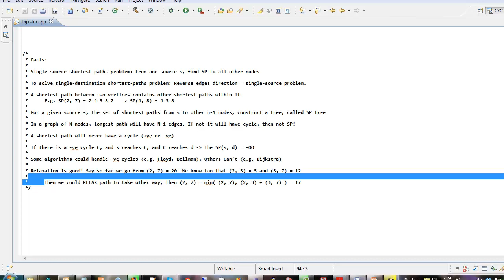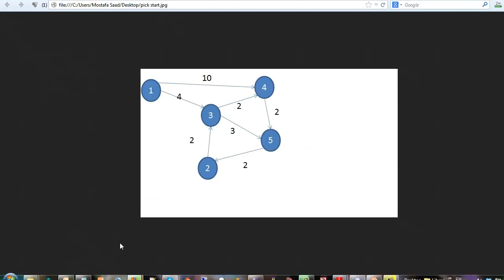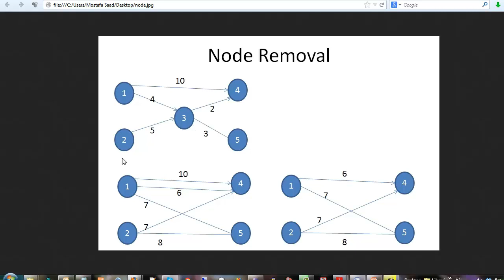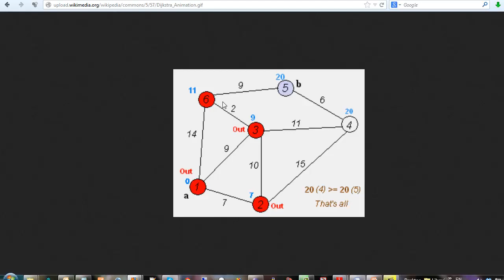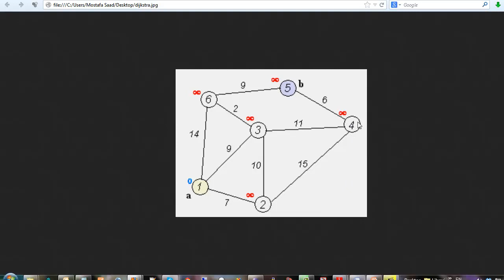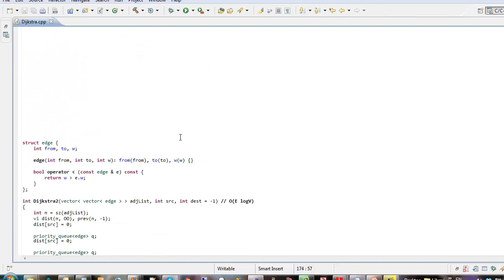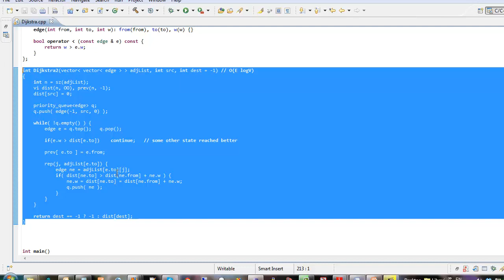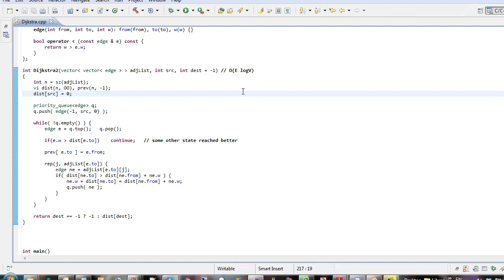Graph Theory - Dijkstra Algorithm (Arabic)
Content:
- Shortest Paths Facts
- Relaxation
- Dijkstra Proof
- O(V^2) Algorithm for Adjacency Matrix
- O(E logV) Algorithm for Adjacency List

Problems: UVA(429, 762, 10113, 10436, 10525, 10801, 10947, 10959, 10986)